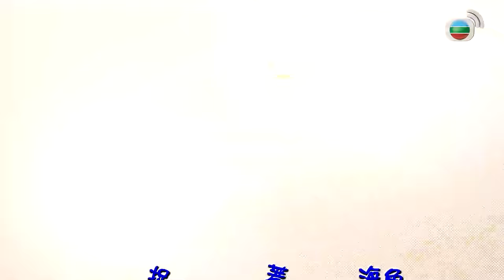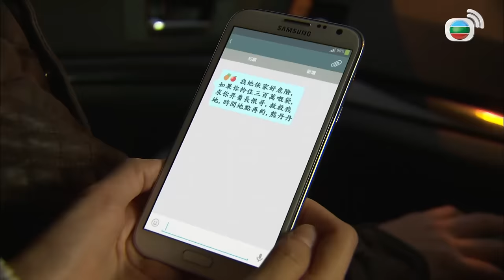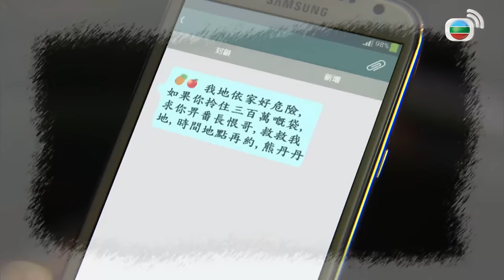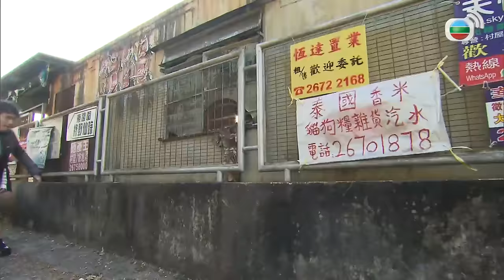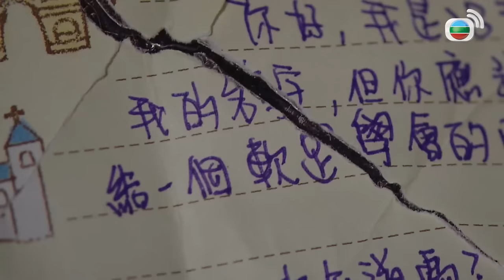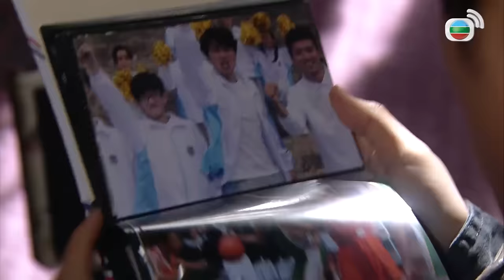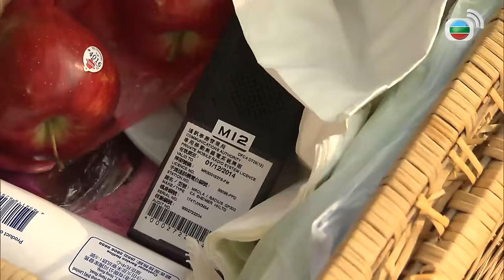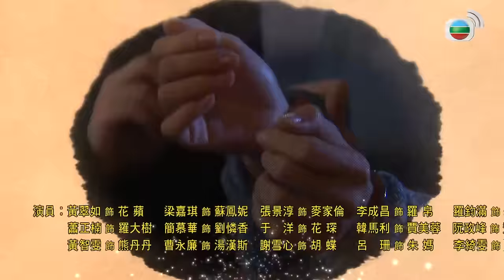Quý Cô Quyền Lực (Madam Cutie On Duty) 20/20 | Tiêu Chính Nam, Huỳnh Thúy Như | TVB 2015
Phim TVB Quý Cô Quyền Lực (Madam Cutie On Duty)
Diễn viên: Tiêu Chính Nam | Huỳnh Thúy Như | Huỳnh Trí Văn | Tào Vĩnh Liêm | Giản Mộ Hoa | Lương Gia Kỳ | Trương Cảnh Thuần | Lý Thành Xương | Hàn Mã Lợi | An Đức Tôn | Live cùng TVB

✨Nội dung phim: Nữ cảnh sát Hoa Bình lúc nhỏ gặp tai nạn phải phẫu thuật thẩm mỹ, từ đó cô tin rằng dung mạo xinh đẹp có thể thay đổi cuộc đời. Trong một vụ án mại dâm liên quan đến công ty tài chính trá hình ở chung cư, Hoa Bình được phái đóng giả làm vợ chồng trong khu chung cư với nhân viên CID La Đại Thụ để tra án, từ đó cô làm quen với nhóm nội trợ khả nghi, Hoa Bình và Đại Thụ từ khắc khẩu dần dần nảy sinh tình cảm với nhau...